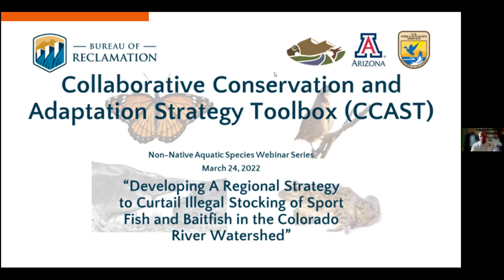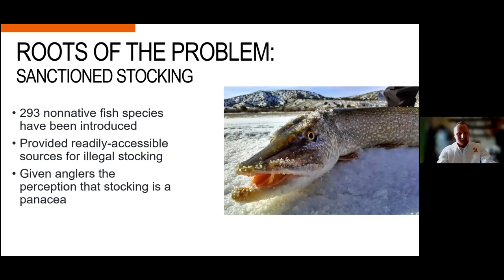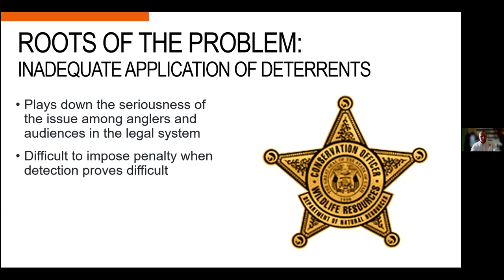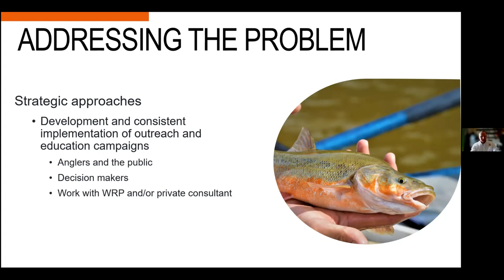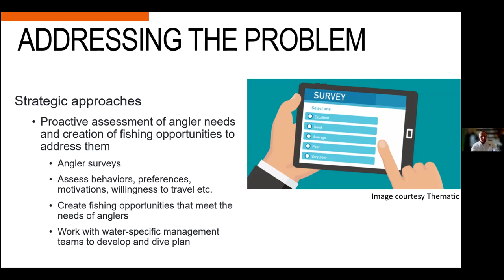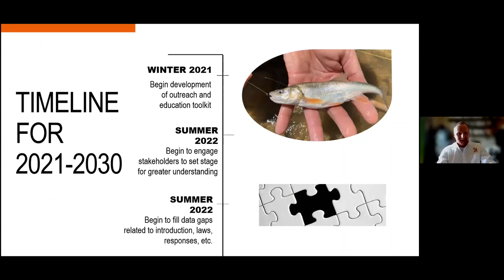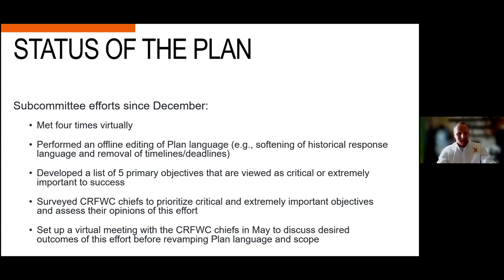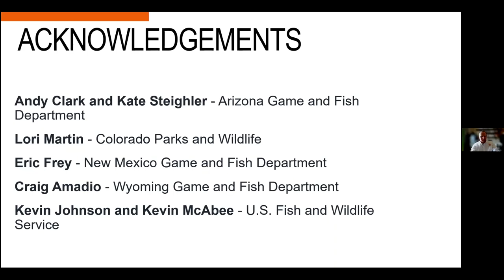Developing a Regional Strategy to Curtail Illegal Stocking of Sport Fish and Baitfish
Stocking by state agencies to establish new fish populations outside of native ranges has declined  greatly  since  1980.  Even  so,  illegal  fish  introductions  by  non-professionals continues  and  is,  in  part,  likely  the  result  of  four  historical  failings  in  the  fisheries  profession: (1) sanctioned introductions of fishes outside their native ranges to enhance recreational  fishing,  giving  anglers  the  impression  that  perceived  fishery  shortcomings  can  be  remedied  simply  by  stocking,  (2)  ineffective  outreach  and  education  that  have  resulted in a lack of angler awareness on this issue, (3) inadequate deterrents that have played down the seriousness of this problem among anglers and within the legal system, and (4) inappropriate regulatory responses that have tacitly condoned and even rewarded illegal action. In 2020, members of the Colorado River Fish and Wildlife Council began developing a Strategic Plan to Curtail Illegal Fish Movement designed to (1) mitigate the expansion of nuisance invasive fish populations, (2) improve administrative and political support  for  interstate  containment  efforts,  (3)  increase  the  consistency  of  proactive  prevention and reactive responses to illegal fish movement, and (4) increase public buy-in for halting illegal fish movement and subsequent control efforts.

Presented by Craig Walker, Utah Division of Wildlife Resources